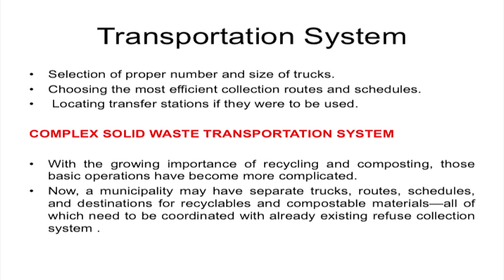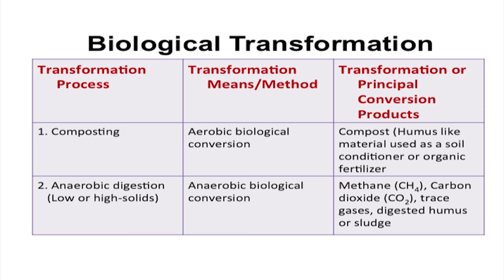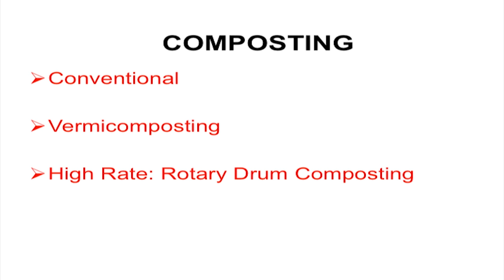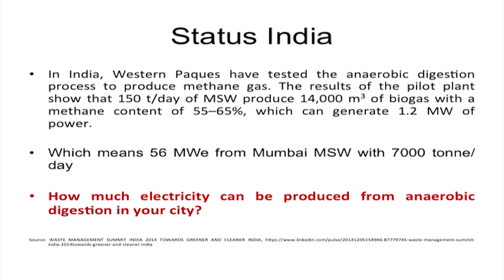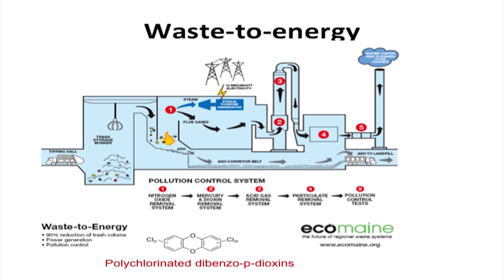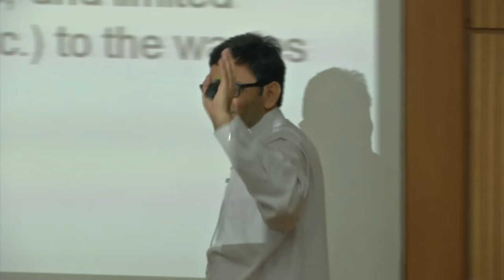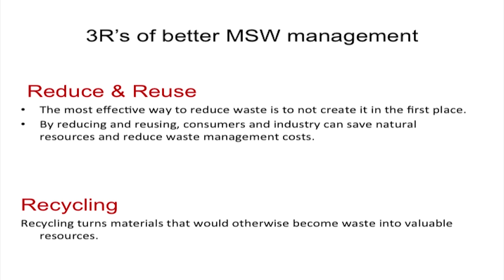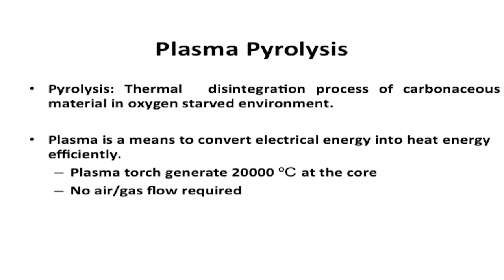ES C S004B Solid Waste Management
This is part B of 4th session of Environmental Studies Workshop arranged for coordinators. It was delivered by Prof. Munish K Chandel from IIT Bombay.

In this session he talked about transportation system, Routing, Transfer station, Transformation of solid waste, Chemical transformation, Biological transformation, Shear shredders, Air classifiers, Magnetic separation, Aerobic stabilization composting, Composting, Rotary drum composting, Vermicomposting, Anaerobic digestion of solid waste, Grate incinerator for domestic waste burning, Emissions from incinerators, Dioxins and Furans, Landfill bottom, Leachate collection system, Legal framework, Benefits of recycling, Mechanical biological treatment, and also he talked about Solid waste management.

The syntax used in the video title is as follows:
S004B- Session 004B